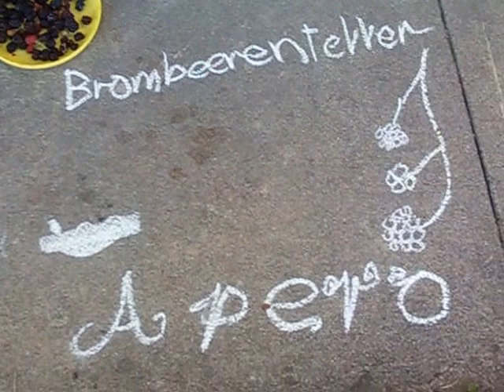Ziegenfütterung SCHWEIZERDEUTSCH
Dieser Kanal wurde geschlossen